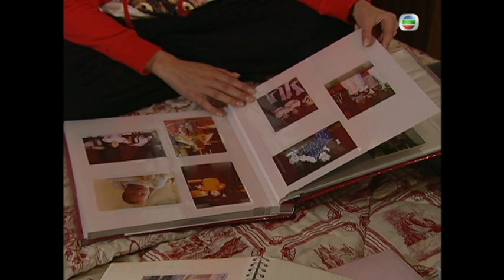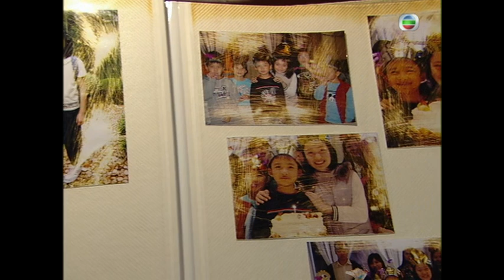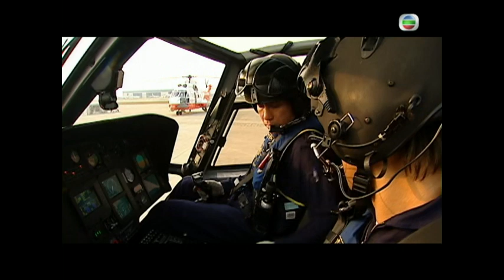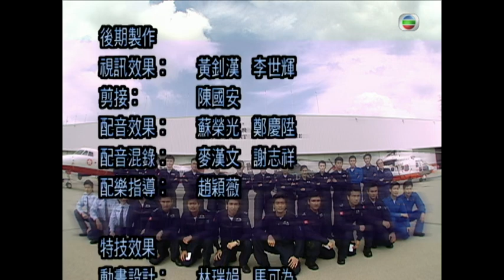[Eng Sub] 隨時候命 Always Ready 13/30 粵語英字 | Aviation Drama | TVB Drama 2005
【Always Ready】The story centred around Government Flying Service (Hong Kong), which is responsible for search and rescue (SAR), air ambulance, firefighting and assist in police operations. (GFS)is Hong Kong's special force that has the least number of staff but they provide the most service. Their motto is 「隨時候命」(SEMPER PARATUS)，to serve the people and the government. The belief hasn't changed all these years so they manage to save countless lives.

This drama covers the lives of the staff – how they cope with their jobs and also interacting with their families. It is also on how the seniors train their juniors. Friendship starts to bond between them too. How will they do when their close friends are in danger? Should they quit their jobs when they are forced to? This drama also signifies Ekin's return 7 years later after leaving TVB. Did he change from the past?

Always Ready｜From 26th March｜Monday to Sunday